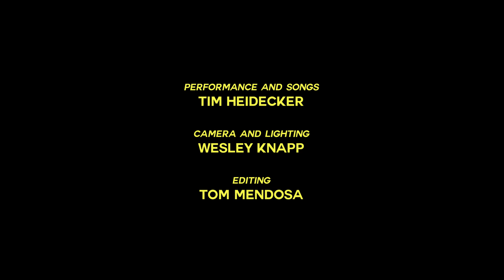Tim Heidecker┃Virtual Performance at Zia Records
Tim Heidecker is heading out on a Virtual Record Store Tour to celebrate his album Fear of Death, which is now available in a beautiful Certified Gold vinyl edition! Zia is honored to be one of the hand-picked few record stores chosen to host this event, representing Arizona and Nevada! Sit back and enjoy a special performance from Tim Heidecker.